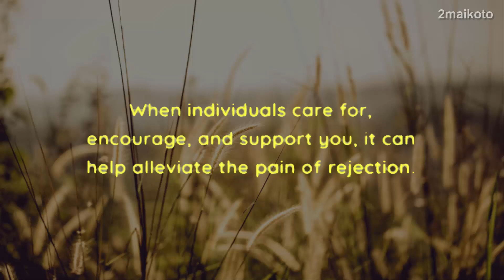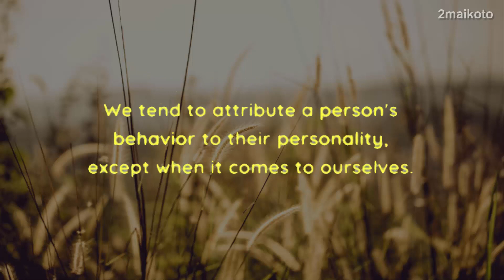Women Like P*netration From Behind Because.|| Very Interesting Psychology Facts About Human behavior